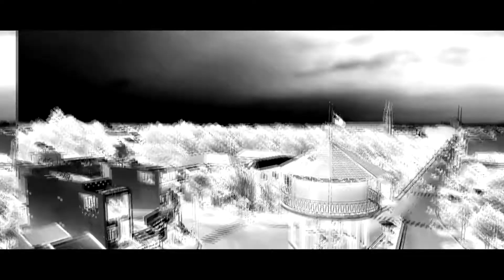WEDDING TEASER THÀNH ĐẠT & PHAN NHI//K PRODUCTIONS FILM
WEDDING TEASER THÀNH ĐẠT & PHAN NHI
P/S : clip trailer cho cô dâu Hot make up Phan Nhi
A film by : Khoa Cheasun
KEY OF BEAUTY MOMENTS
Location : Ba Ria city
Product by : K PRODUCTIONS
--- Photo - Wedding film - Events ---
FilmDirector :Khoa Cheasun
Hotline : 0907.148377